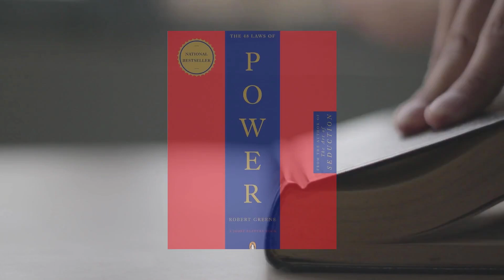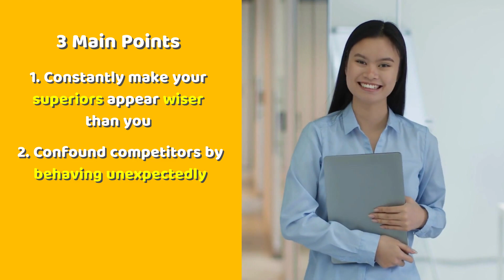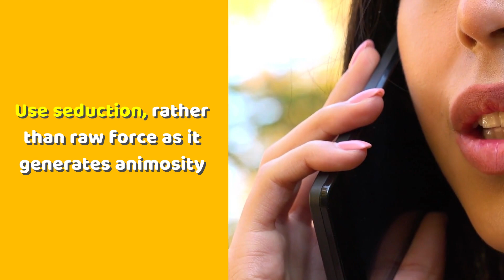The 48 Laws of Power by Robert Greene - Book Summary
In this video, we explore Robert Greene's groundbreaking book, The 48 Laws of Power. This nonfiction book has become a classic since its publication in 1998 and is one of the must-reads for anyone looking to gain a deeper understanding of the subtle dynamics of power.

When you watch this video, you'll learn some key takeaways about the laws of power. In short, this is an essential resource for anyone who wants to understand the inner workings of authority and influence.